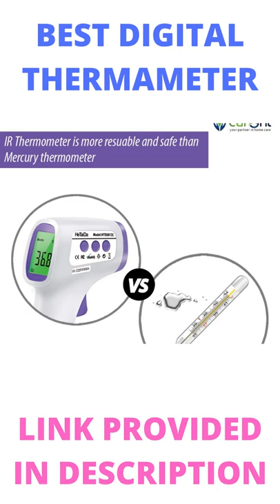BEST DIGITAL THERMOMETER bestdigitalthermameter temperature check machine how to use thermometer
BEST DIGITAL THERMOMETER

BEST STYLIESOFFICE DESK

BEST GYM EQUIPMENT FOR EXERCISE 🏋️🏋️

BEST POT FOR FLOWERS IN GARDEN 🪴🪴

BEST CAR VACCUM CLEANER

BEST DRONE CAMERA FOR VIDEO SHOOTING 🛸🛸

BEST LIGHTS FOR HOME DECORATION 💡 💡

BEST VIRTUAL GAME 🎮🎮

Zebronics Zeb-Companion 107 Wireless Keyboard and Mouse Combo with Nano Receiver (Black)

BEST STREAM IRON IN INDIA

BEST WATERPROOF RAINKOT

RATHYATRA SPECIAL PRESENT 3D PRINTER

RATH YATRA PRESENT SHAKER BOTTLE

AMAZON BRAND BED FOR VERY CONVENIENCE PRICE

TOP BRANDED AIRPODS WITH LESS PRICES

BEST DESKTOP PC AT LOWEST PRICE

अगर आप COCONUT DONGLE PASSWORD भूल गए है और कस्टमर केयर नंबर नहीं है तो क्या करेंगे

BEST MIC FOR USE IN EVERYTHING LIKE YOUTUBE, CAMERA & MUCH MORE FOR LESS PRICE

E-BOOK, NEWS  PAPER & MUCH MORE SERVICES IN AUDIBLE FORMAT

BEST PRODUCT WITH COMFORTABLE PRICE

BUISNESS GROWTH OPPORTUINITY BY AMAZON

BEST KIDS FASHION FOR GIRLS

BEST OPPORTUINITY BY AMAZON